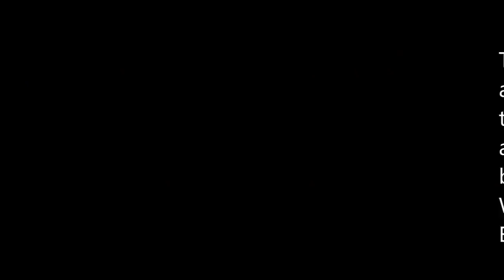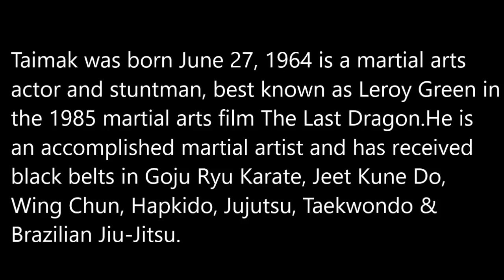Remember Taimak From "The Last Dragon" He's Now 53 and Looks Great!!!